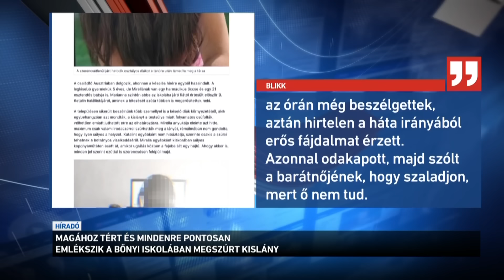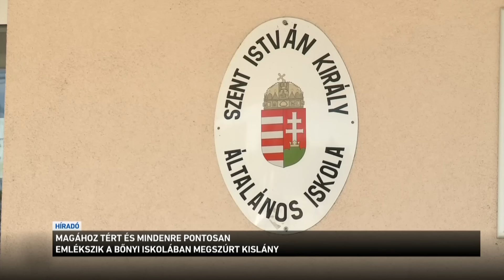Magához tért és mindenre pontosan emlékszik a bőnyi általános iskolában megszúrt kislány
A nyugalom megzavarására alkalmas hírrel kezdjük a Híradót. Magához tért és mindenre pontosan emlékszik, tudja, mi történt vele. Ezt mondta a Blikknek annak a kislánynak az édesanyja, akit tegnap szúrt meg egy osztálytársa a bőnyi általános iskolában. Elmondása szerint az órán még beszélgettek, aztán hirtelen a háta irányából erős fájdalmat érzett, majd összeesett. Az édesanya szerint olyan erős volt a szúrás, hogy eltörte a lánya bordáját, a kés hegye pedig elérte a tüdejét. Az iskolában reggel újraindult a tanítás, a diákoknak pszichológusok segítenek a történtek feldolgozásában.